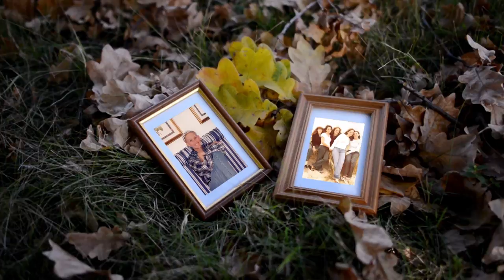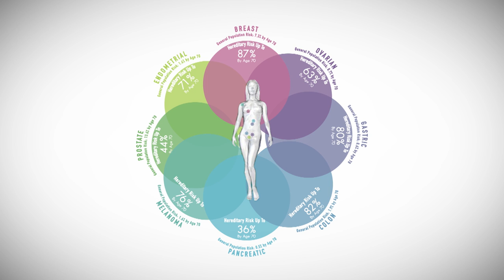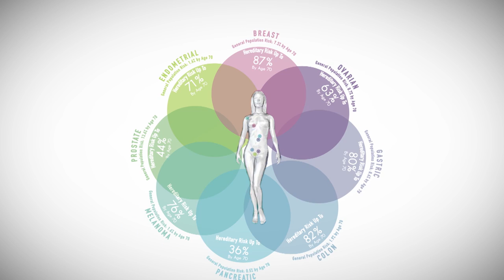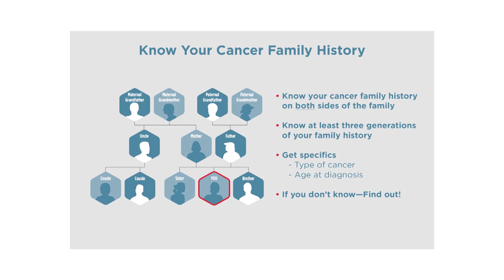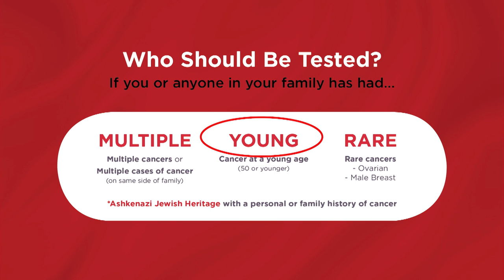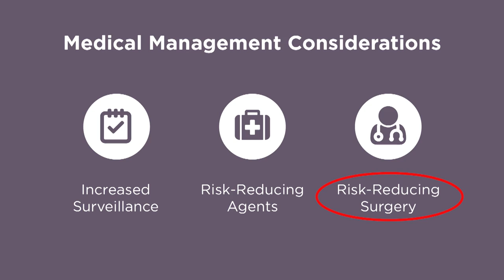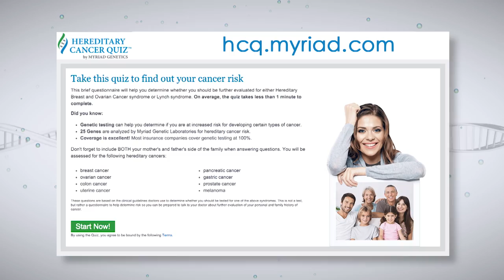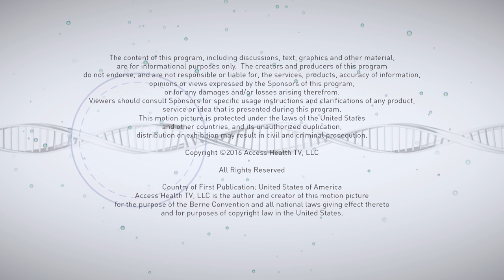Support for Hereditary Cancer Risk Assessment & Testing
Do you know your family’s history of cancer? If you have an inherited hereditary cancer syndrome such as  Hereditary Breast and Ovarian Cancer Syndrome (HBOC) or Lynch Syndrome, your risk of developing cancer is shockingly higher than that of the general population. Knowing your family history, getting genetic testing and being proactive can ultimately help your physician prevent cancer or identify it at an earlier, more treatable stage. Watch a very special episode of Access Health on Lifetime Television and get all the facts, resources and testing information. Learn what you need to know about your family history of cancer. Find out about the 60-second hereditary cancer risk quiz that could literally save your life. Hear from some of the most knowledgeable experts in the field, including  Certified Genetic Counselor Marianne Lotito and Angelina Jolie’s breast surgeon, Dr. Kristi Funk. Neither you nor your family can afford to miss this very important special presentation of Access Health.

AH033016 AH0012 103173